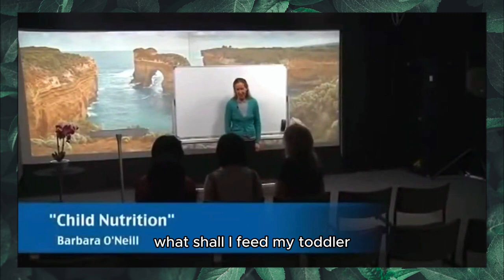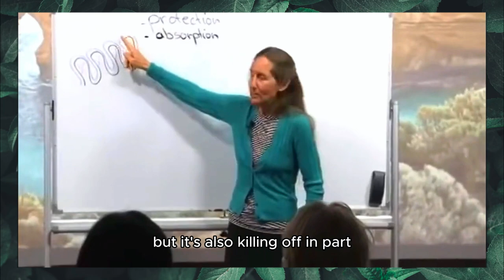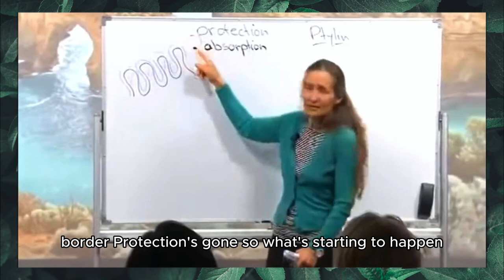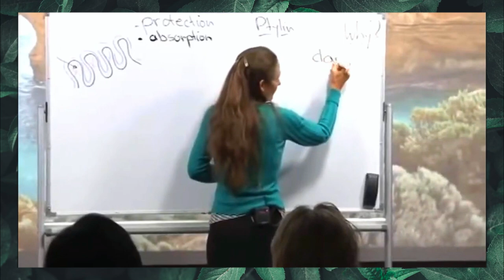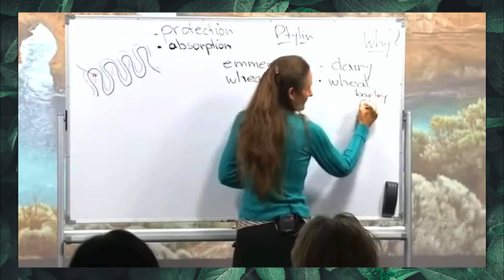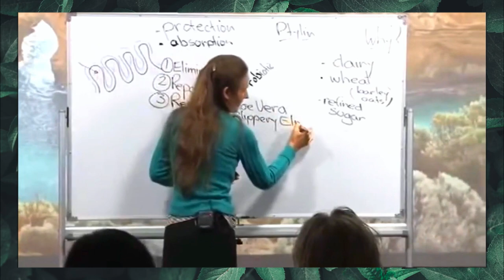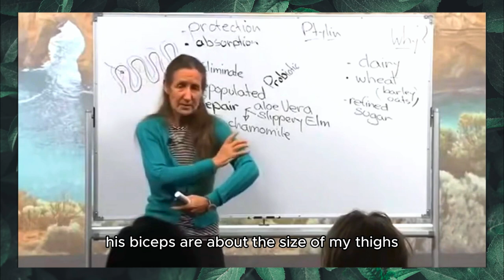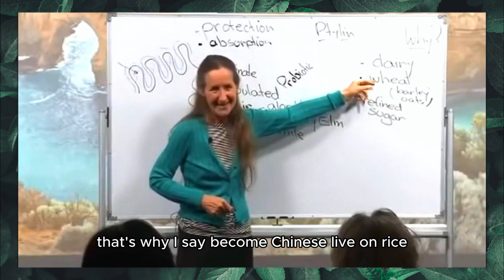NATURAL NUTRITION GUIDE FOR CHILDREN - Barbara O'Neill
🌿Discover the secrets to better health with using natural remedies with us!